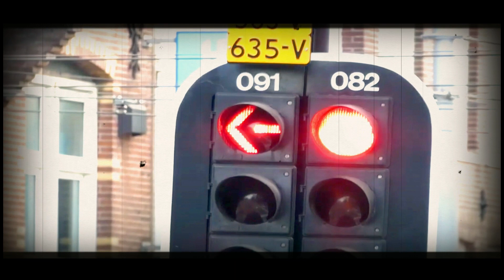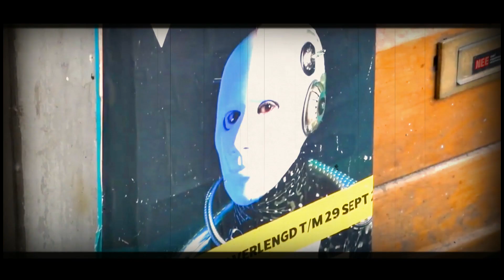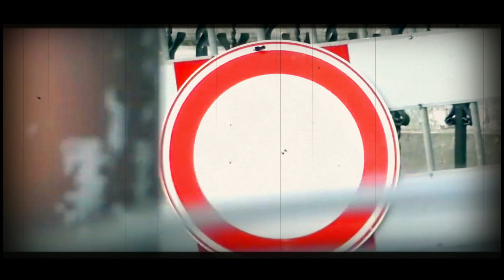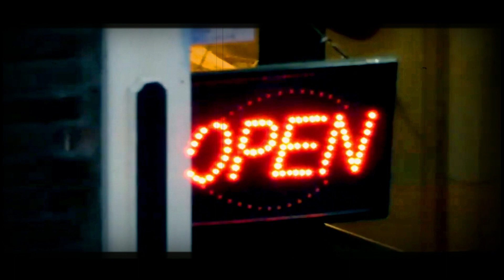Amsterdam and Beyond Jack Opielka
Oto skrócona fotograficzna wersja filmu o Amsterdamie, który nakręciłem około 3 lata temu w Wenecji północy oraz nad morzem północnym.. miłego oglądania...